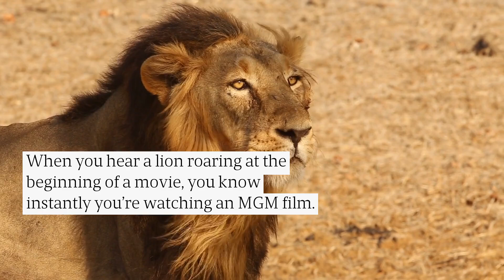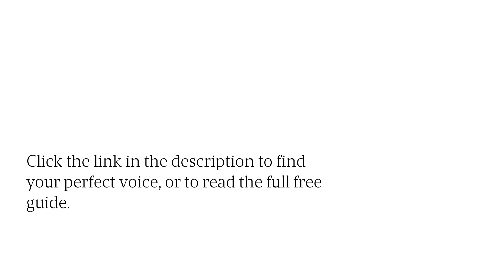Easy Voice Branding For Small Businesses: Top Narrator Search Tools & Audio Marketing Style Guide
The right voice for your brand will make all the difference - because who is telling the story, counts. Voices, the #1 marketplace for voice talent, explains how to get the right talent for your brand, fast, and how to make it memorable.